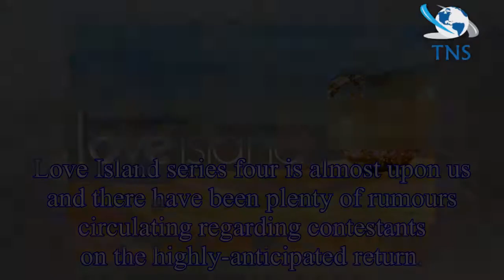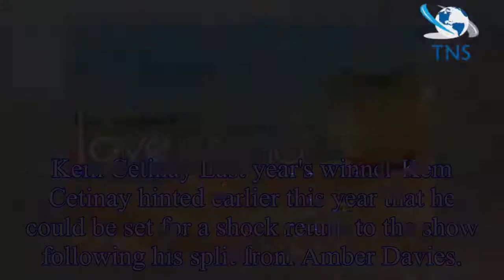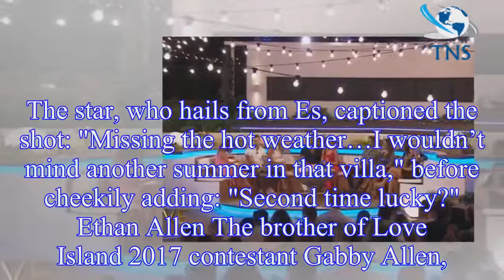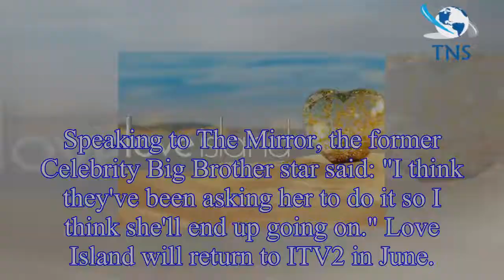Love Island 2018 cast: Who's going to be in series 4 as Jamie O'Hara's ex Elizabeth-Jayne Tierney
Love Island 2018 cast: Who's going to be in series 4 as Jamie O'Hara's ex Elizabeth-Jayne Tierney could be set join rumoured contestants Taylor Ward and Dani Dyer in the villa?
Love Island series four is almost upon us and there have been plenty of rumours circulating regarding contestants on the highly-anticipated return.
The ITV2 show, hosted by Caroline Flack, is set to